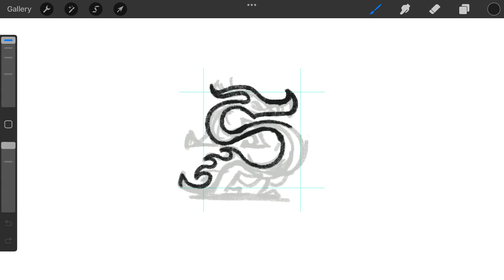Legendary Asian Dragon logomark design process credit: @anhdodes - Anh Do - logo designer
Legendary Asian Dragon logomark design process

Ideas and inspirations: dragon, drake, wyvern, legendary, mythical, fantasy, Asian, Asia, reptile, animal, deer, crocodile, weather, thunder, etc.